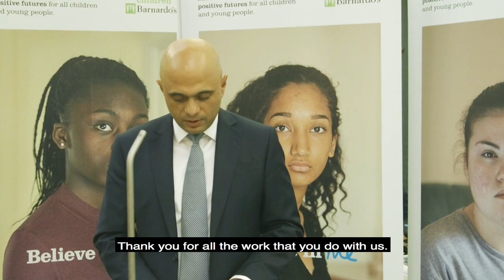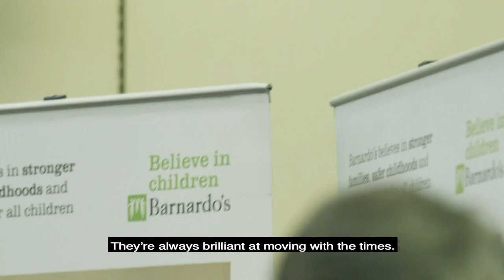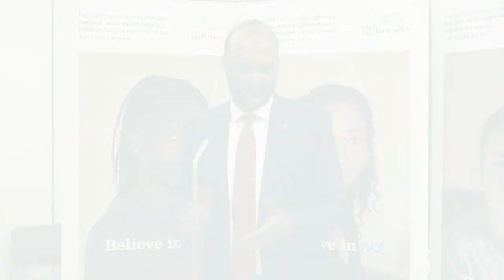Barnardo's | Parliamentary Reception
The term “Child Criminal Exploitation” refers to the ways an individual or group coerces or forces a child or young people into crime. These young people are often treated as criminals, rather than victims – but we believe they need support to overcome the trauma of exploitation. On 28 June 2018, we were in Parliament to talk about what we can all do to help.